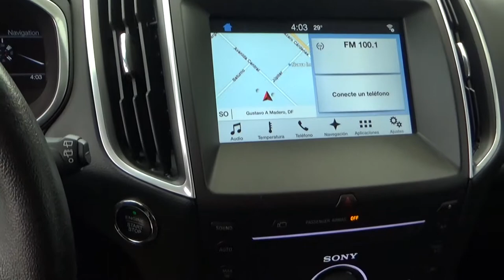Ford / Edge / 2016 - GBB75386